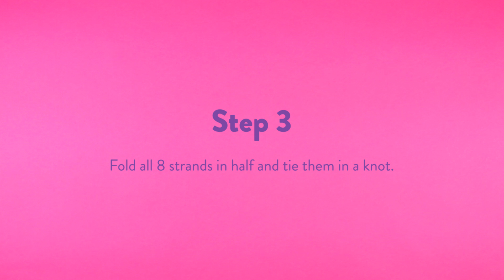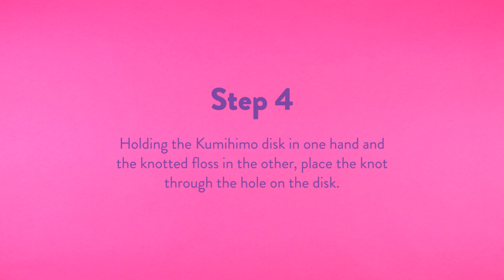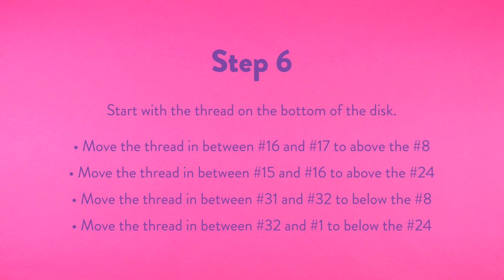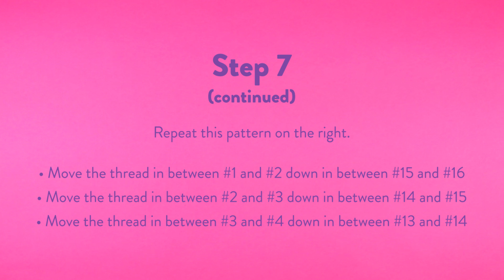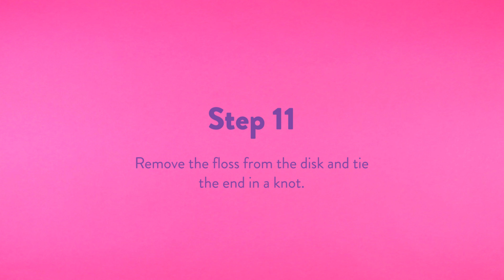How To Kumihimo: Chevron Friendship Bracelet Pattern with Commonthread by DMC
How do you Kumihimo? Commonthread shows you the art of Kumihimo, a Japanese braiding technique, using a Kumihimo Disk and DMC Embroidery Thread. Purchase Kumihimo Kits on DMC's new lifestyle brand, Commonthread for DMC

Share your projects